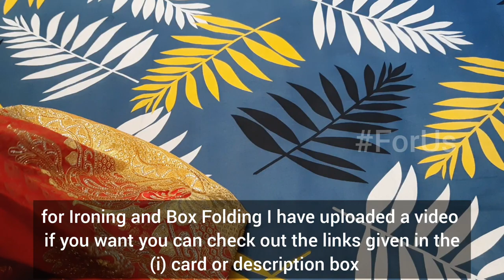How to pre pleat heavy silk saree into lehenga and Box Folding Technique|saree lehenga draping style